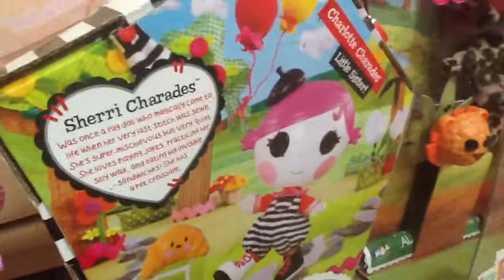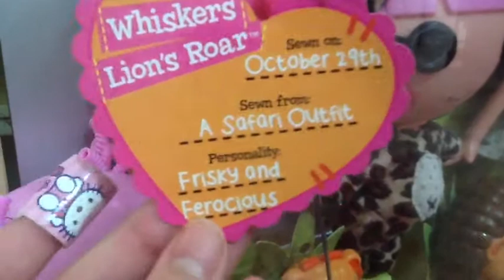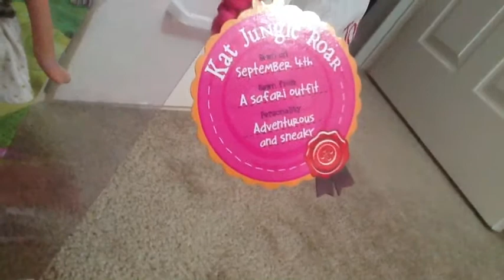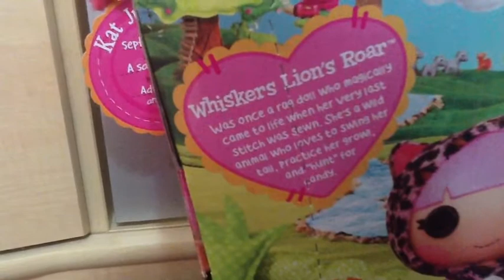Reviewing My Lalaloopsys